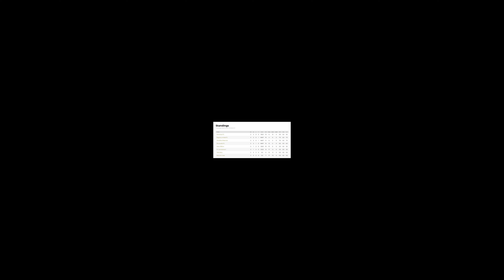FC Germantown vs Mid Life Crisis full match video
Welcome soccer fans to an electrifying showdown at the Maryland Soccerplex! In tonight's clash, we have FC Germantown (FCG) locking horns with Mid Life Crisis (MLC) in the 40+ Men's Division 2 of the Recreational League. These seasoned teams have a history, having battled it out before, and tonight promises to be another epic encounter.

Last time they met, it was a nail-biting affair ending in a draw, with FCG's goalkeeper pulling off a remarkable save to deny MLC a last-minute victory. The intensity of their rivalry adds an extra layer of excitement to tonight's match.

So, grab your snacks, settle into your seats, and get ready to witness some top-notch soccer action. Who will emerge victorious and claim supremacy on the pitch when the final whistle blows?